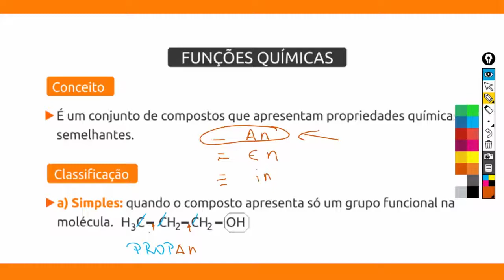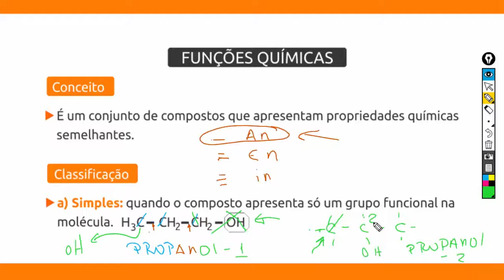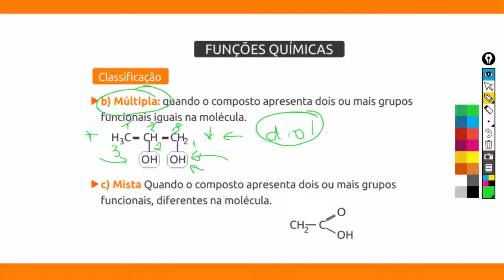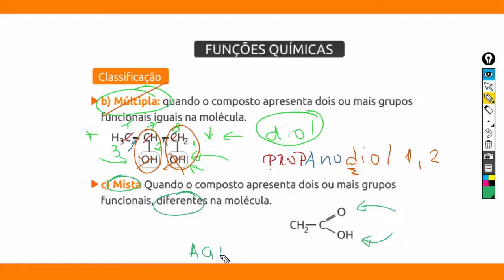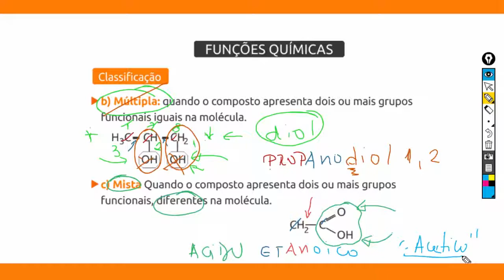Vídeo 14 - Compostos Orgânicos - Hidrocarbonetos - Prof. Dimas